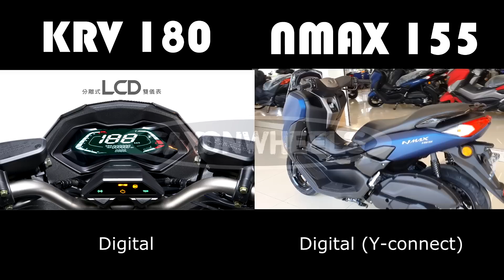KYMCO KRV 180 VS YAMAHA NMAX 155 COMPARISON